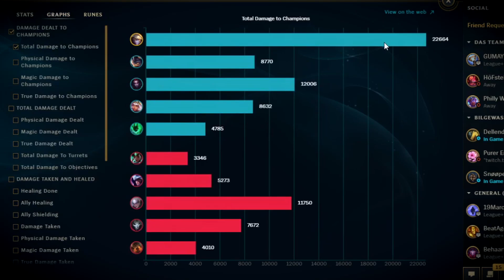Wir lassen die Gegner richtig leiden - Ezreal und Camille STREAM HIGHLIGHTS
Mein Gear gibts hier!

Immer schön aktuell bleiben!

Mein Name ist Kevin Rubiszewski aka kev1nTV und bin Ex-Profi in League of Legends. Ich habe über 5 1/2 Jahre in der Pro Szene gespielt, natürlich auch in der LCS (League Champion Series). Ich war Toplaner in Teams wie SK-Gaming, Alternate, Millenium und Elements. Seit Ende der LoL Season 2 bin ich Toplane Main davor in Season 1 Midlane. Meine meistgespielten League of Legends Champions sind: Irelia, Jax, Gangplank, Renekton und Rumble. Mein Elo schwankt zwischen Diamond 1 und Challenger! Live League of Legends Gameplays gibt es fast jeden Tag auf meinem Twitch-Kanal.